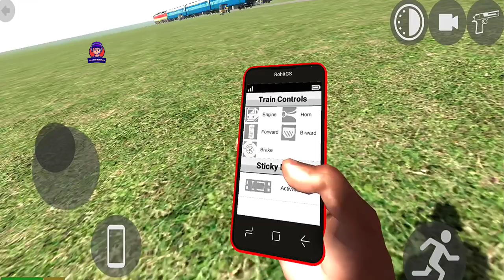Can a Rickshaw Stop The Train? in Indian Bike Driving 3D Simulator - Android Gameplay